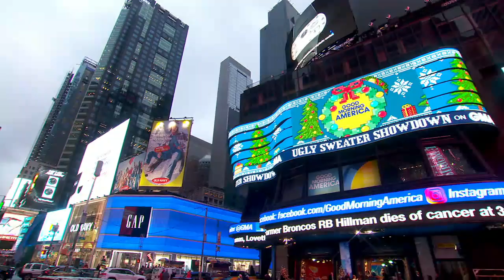Families face off in ‘Ugly Christmas Sweater Showdown’ l GMA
Three families face off to see who has the ugliest sweater. The winner claims the title along with $5,000.